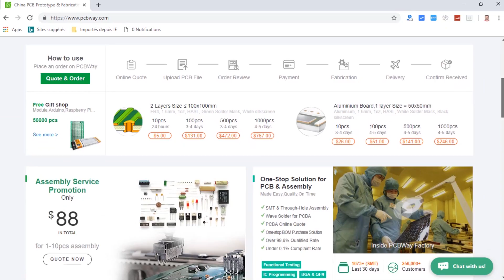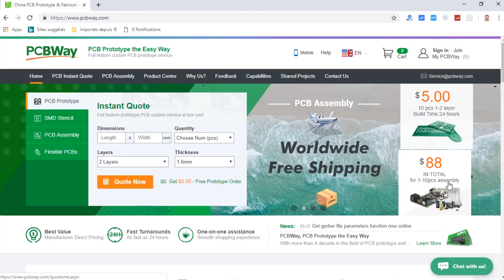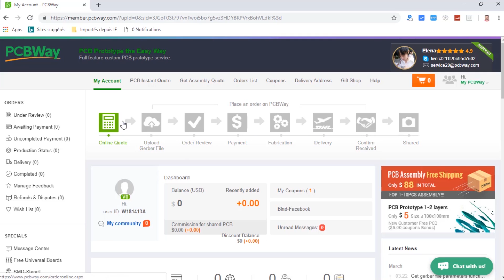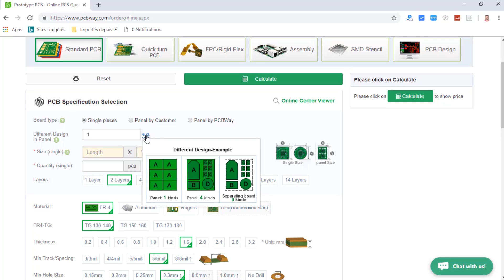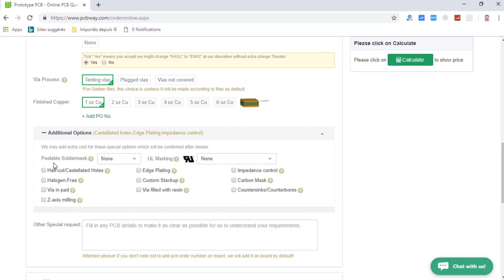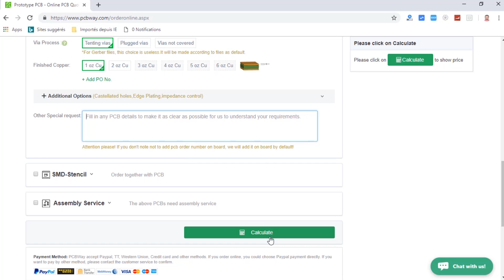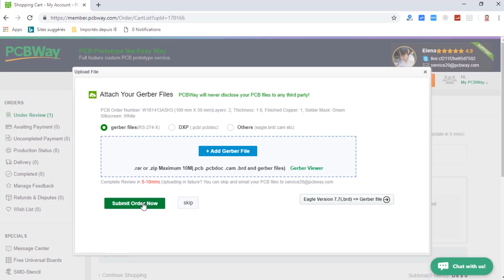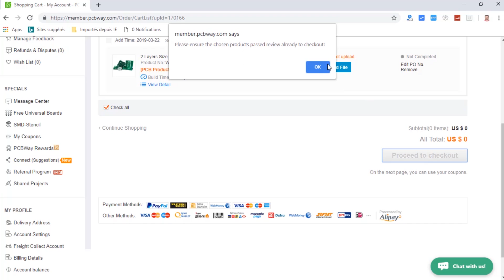كيف تصنع مشروع إلكتروني ناجح بأرخص الأسعار وبجودة عالية جدا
" How to create a successful e-project with the lowest prices and the highest quality? "

" Comment créer un projet électronique réussi avec les prix les plus bas et la plus haute qualité? "

في هذا الدرس سنتعرف على شركة رائعة جدا تدعى PCBway والتي تقوم بتصنيع اللوحات الإلكترونية المطبوعة بأسعار رخيصة و بجودة عالية جدا. من بين أفضل وأحسن الخدمات التي تقدمها هذه الشركة، نجد خدمة تصنيع 10 لوحات إلكترونية ب 5 دولارات فقط، وكذلك خدمة تصنيع 10 لوحات إلكترونية مطبوعة زائد تجميع المكونات الإلكترونية لكل لوحة ب 88 دولار فقط، هذه الخدمات أو هذه العروض الرائعة تعتبر من أفضل وأرخص العروض في تاريخ تصنيع اللوحات الإلكترونية المطبوعة.

يمكنكم زيارة موقعنا للمزيد من الدروس والاخبار